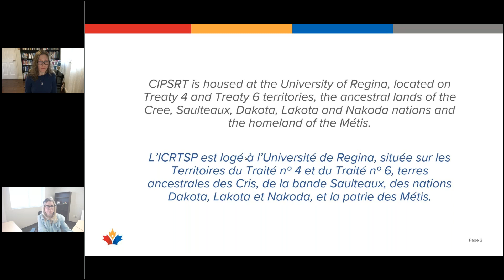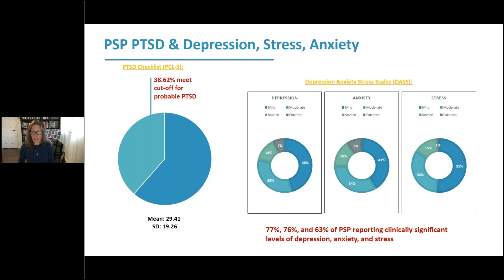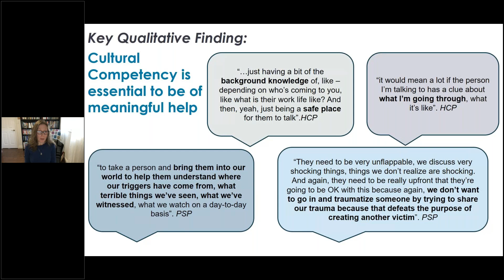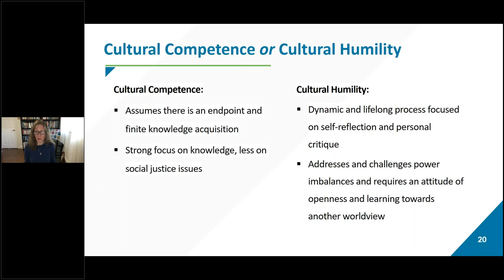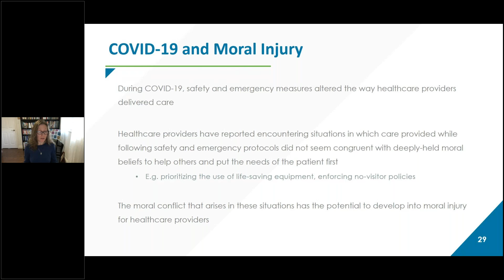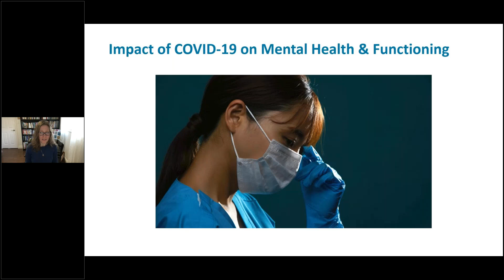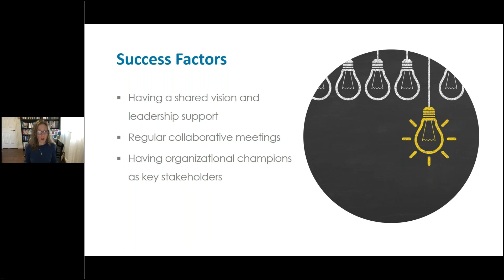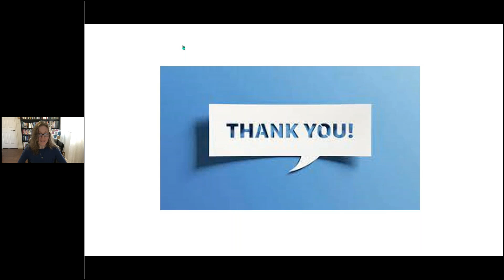Webinar: Developing a Post pandemic Model of Cultural Competency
CIPSRT Webinar: Developing a post-pandemic model of cultural competency for healthcare providers and public safety personnel (April 10, 2024)

In a mental health context, cultural competency refers to the need for or ability of mental health care providers to understand the unique and sector-specific occupational environments and experiences of their clients, in order to provide appropriate and effective services. The ongoing mental health impacts of the COVID-19 pandemic on healthcare providers (HCP) and public safety personnel (PSP) – which include unique experiences of trauma, moral injury, and burnout – highlight the need to properly understand the shared experiences of front-line personnel and provide culturally competent care.

In this webinar, Dr. Ritchie will discuss her research into the pandemic experiences of healthcare providers and public safety personnel, and how she is using this data to develop a cultural competency model for educators and service providers to inform mental health programming for HCP and PSP negatively impacted by the pandemic.

Presented by
Dr. Kim Ritchie (McMaster University)

Dr. Kim Ritchie is a is an Assistant Professor in the Trent/Fleming School of Nursing and an Assistant Clinical Professor (Adjunct) in the Department of Psychiatry and Behavioural Neuroscience at McMaster University. Her research focuses on trauma and moral injury in healthcare providers, public safety personnel, Veterans, and in older adults.

Webinaire de l’ICRTSP: Élaborer un modèle de compétences culturelles post-pandémie pour les prestataires de soins de santé et les membres du personnel de la sécurité publique (10 avril 2024)

Dans le contexte de la santé mentale, les compétences culturelles font référence au besoin ou à la capacité des prestataires de soins de santé mentale de comprendre les expériences et les milieux particuliers et sectoriels de leurs clients, afin de fournir des services appropriés et efficaces. L’impact continu de la pandémie de la COVID-19 sur les prestataires de soins de santé (PSS) et le personnel de la sécurité publique (PSP) — y compris les expériences uniques de traumatismes, de blessure morale et d’épuisement professionnel — qui mettent en évidence le besoin de comprendre correctement les expériences communes que vivent les membres du personnel de première ligne, et de fournir des soins culturellement compétents.

Dans ce webinaire, Dre Ritchie présentera sa recherche portant sur les expériences vécues par les prestataires de soins de santé et les membres du personnel durant la pandémie, et comment elle utilise les données pour élaborer un modèle de compétences culturelles pour les éducateurs et les fournisseurs de services afin d’informer les programmes en santé mentale pour les PSS et le PSP, qui ont subi des répercussions négatives de la pandémie.

Conférencière
Dre Kim Ritchie (Université McMaster)

Dre Kim Ritchie est professeure adjointe à l’École des sciences infirmières, et professeure clinicienne adjointe (associée) au département de psychiatrie et de neurosciences comportementales, à l’Université McMaster. Sa recherche est centrée sur les traumatismes et la blessure morale chez les prestataires de soins de santé, les membres du personnel de la sécurité publique, les vétérans et les aînés.